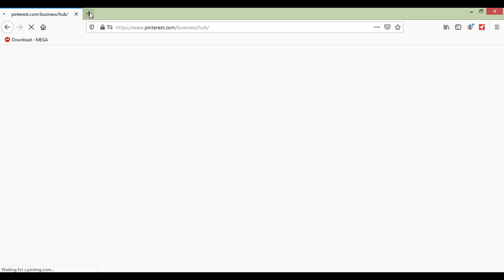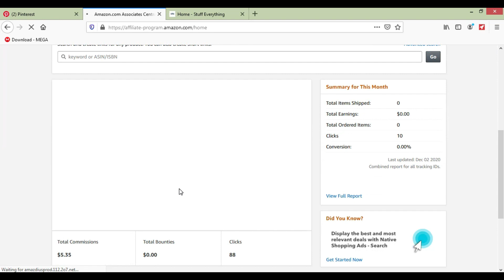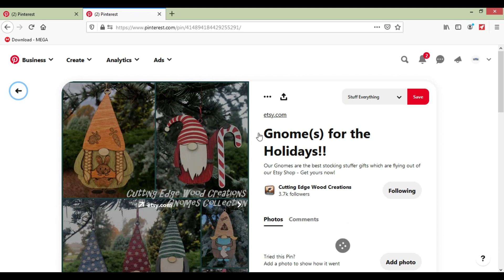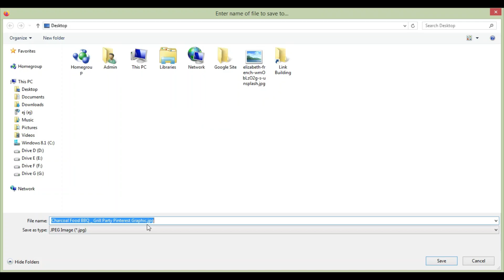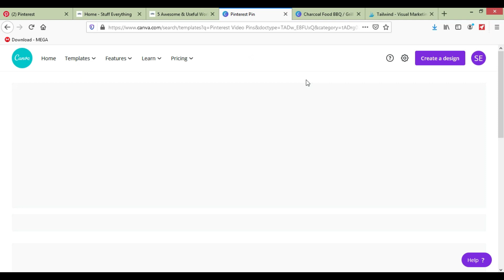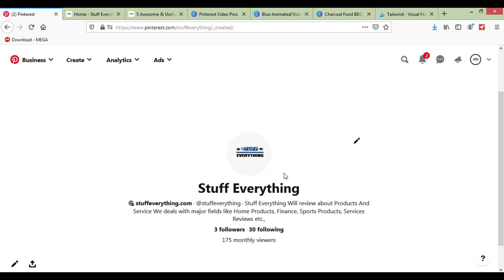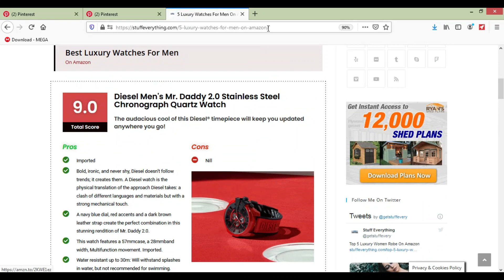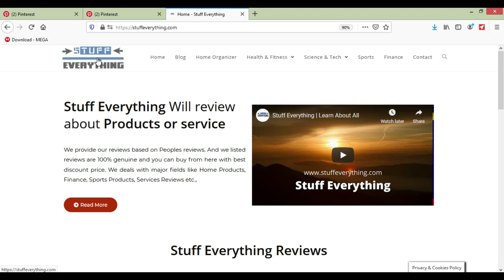Free Pinterest Traffic Method For Affiliate Marketing Full Tutorial In Tamil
Here you are going to learn how to get free traffic from your own brand pinterest profile. Leare how to build your new pinterest profile from starting. Optimize your profile by filling all data what it asking. Then make pins for your affiliate products using canva. And also you can post to your pinterest profile. This is most effective way to drive traffic for your website or business. Follow peoples related to your business and send message to their followers.

I am Digital Marketer I am teaching you about Affiliate Marketing, CPA Marketing, Email Marketing, Video Marketing, SEO, SEM, SMM etc., All topics covered in Tamil. I had 12 Years Experience in this Digital marketing Field, Started as Blogger. Learn how to build your own business online and grow up. I helped lots of peoples to start blogging and Digital marketing in free of cost. I am really Happy To Be an youtuber to teach about digital marketing. Digital Marketing is one of the best way to learn and earn more worldwide. Watch my all videos you will get working methods about it.